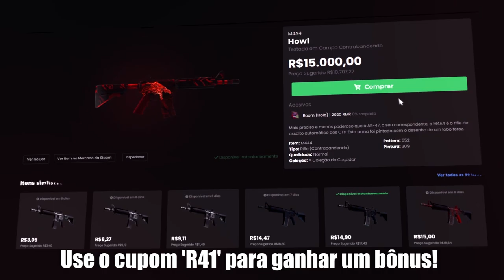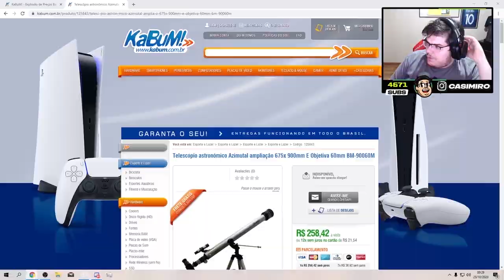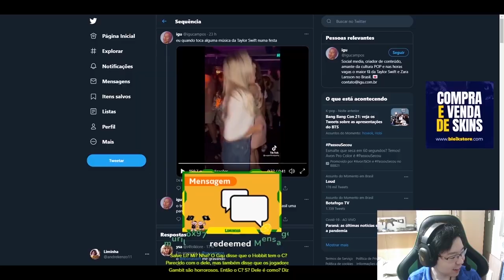CS:GO - OS DONATES MAIS ENGRAÇADOS DAS LIVES!! (PART 3) (Gaules, Boltz, Lindinho, Liminha & Mais)